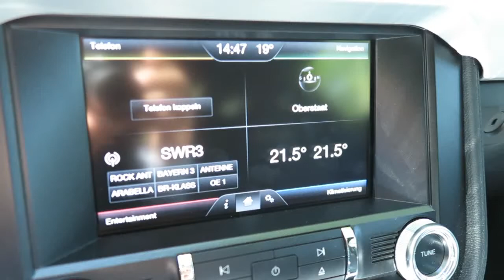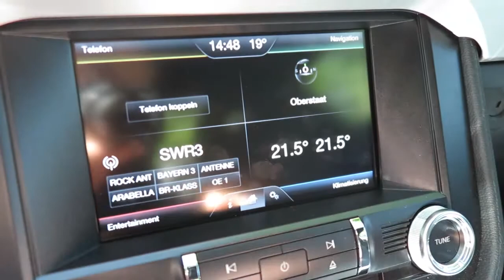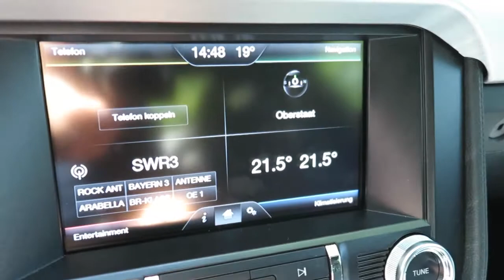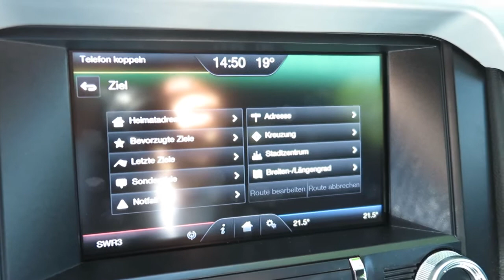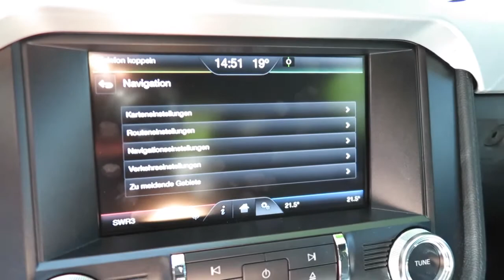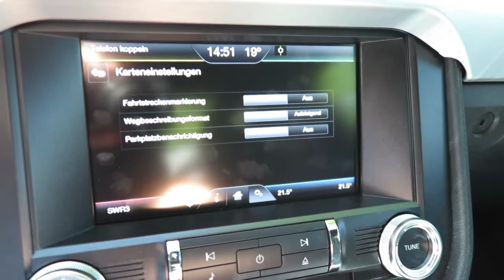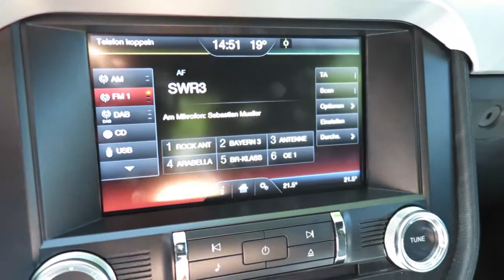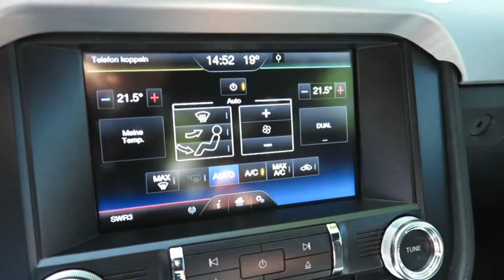Ford Mustang 2015: Das Infotainment System Ford Sync 2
Navigation, Radio, Klima, Telefon, fertig.

Ford SYNC 2* mit Touchscreen ist ein Multimedia- und Kommunikationssystem. Farbdisplay mit 20,3 cm Birdschirmdiagonale (8 Zoll) ermöglicht die Steuerung wichtiger Funktionen wie Telefon, Audio und Temperaturregelung sowie des optionalen Navigationssystems auch per Sprachbefehl oder durch Berührung.